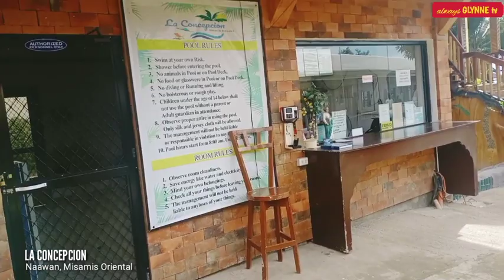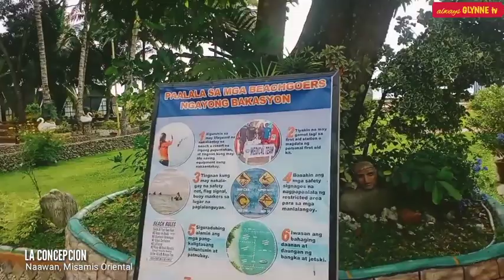LA CONCEPCION Beach Resort- Naawan, Misamis Oriental - Philippines | always GLYNNE tv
Hello guyz...in the video we were there in La Concepcion to see the place for our Team Building Activities and we found the place very good and suitable for our planned activities. You try also for yourself to witness how beautiful the place is.